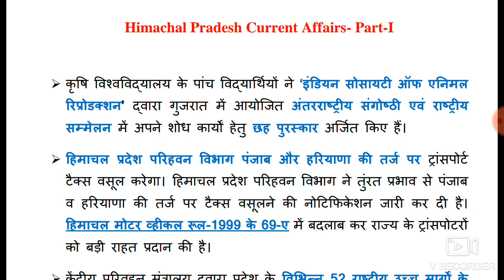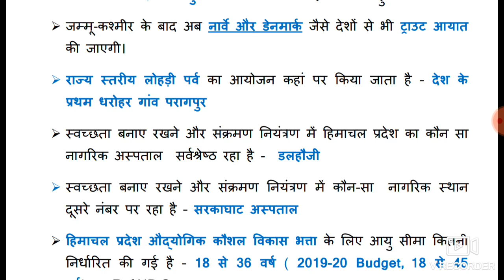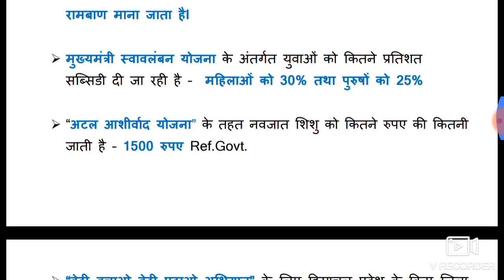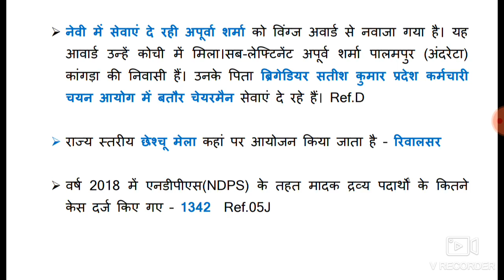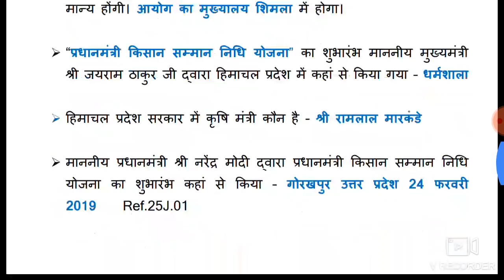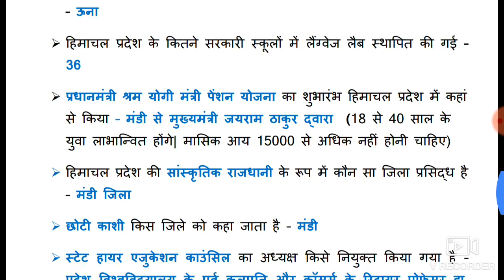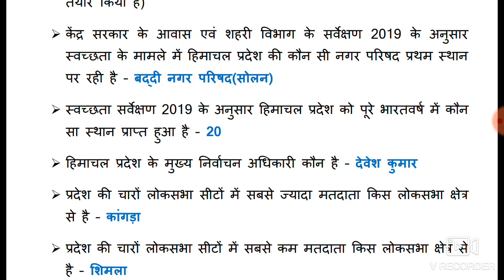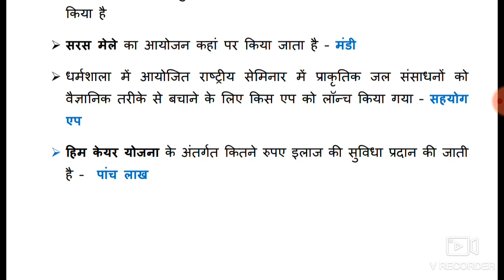Top 500 HP Current Affairs Jan - June 2019 || Part - 1 || HP most Important Current Affairs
HP Allied Service old question papers solved  Book  (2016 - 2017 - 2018,2019 Fully solved)

PDF (E-Book) अर्द्धवार्षिकी विशेषांक (Ardhvarshik Visheshank) HP,National & World Six Month Current Affairs Jan-June 2019 By Elite Study

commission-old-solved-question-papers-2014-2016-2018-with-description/